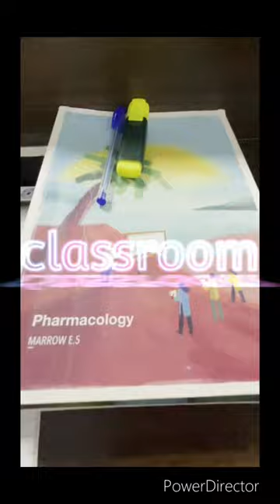Gmc budaun tour